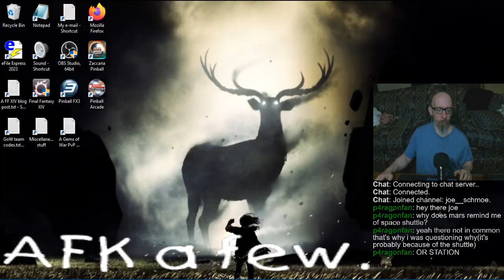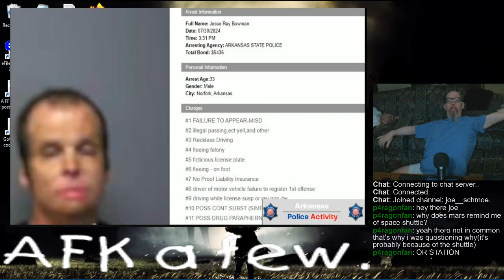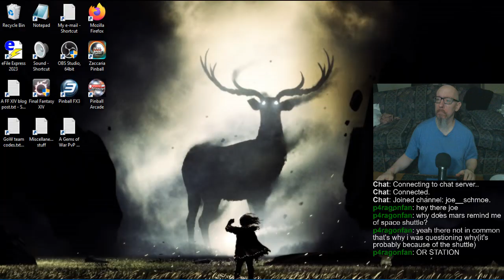Joe's (kinda sucky) Pinball Stream, 8/11/2024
0:00 - Good sleep and a new controller
10:28 - Pinball FX3
48:41 - Tourney BS
2:33:01 - Pinball Arcade
3:28:33 - Zaccaria Pinball
4:01:58 - Toodle-de-do (switching to Gems of War)